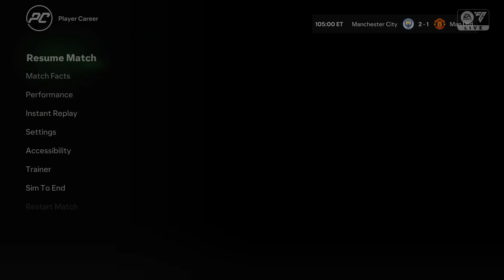The Most Intense FA Cup Final: Man City vs Man United (FC 24) | Career Mode | Ruthless4Gaming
Watch the most intense FA Cup Final between Man City and Man United in this Career Mode gameplay by Ruthless4Gaming! The competition is fierce and the stakes are high - don't miss out on this epic match-up!